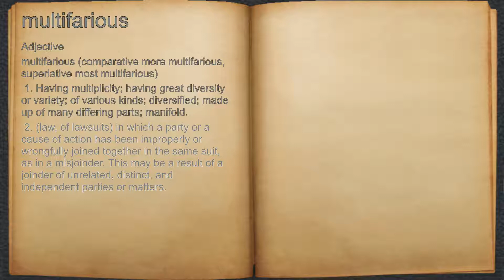What does multifarious mean?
A spoken definition of multifarious.

Intro Sound:
Typewriter - Tamskp